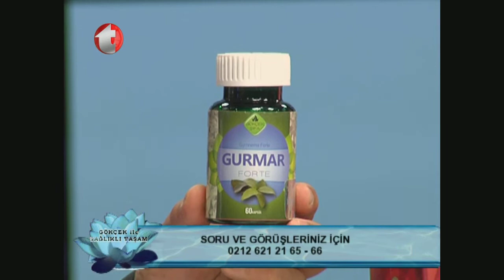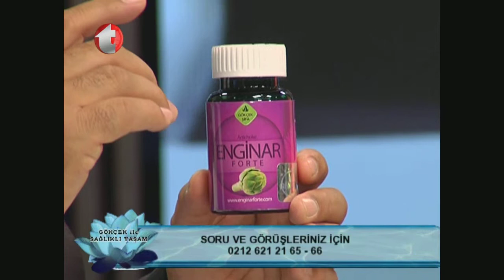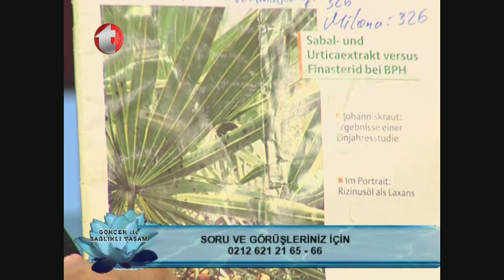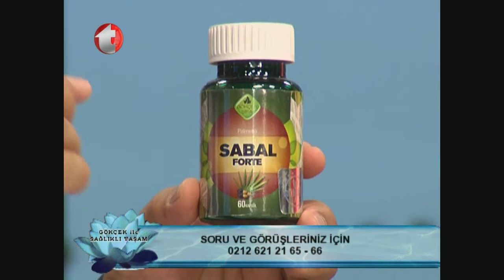Şeker Hastalığının Tedavisi, Saç Kıran, Diyabetin Bitkisel Tedavisi, Karaciğer Yağlanması